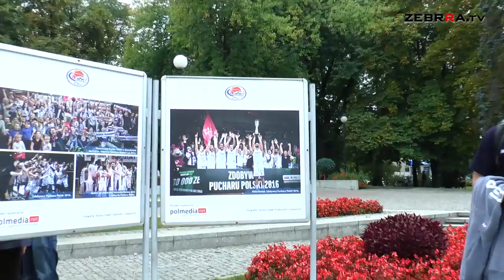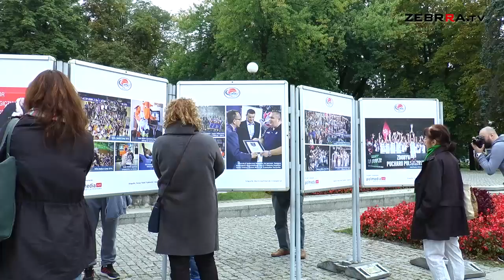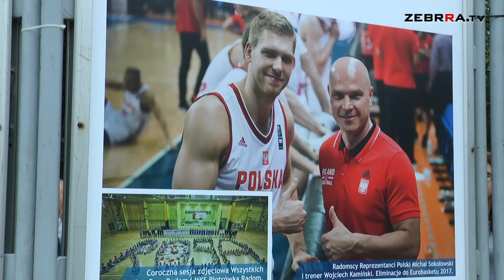Wystawa zdjęć Rosy Radom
W środę o godzinie 17 na placu przed Urzędem Miejskim odsłonięto wystawę zdjęć, którą przygotował i wykonał fotograf Rosy Radom, Tomasz Fijałkowski. Fotografie przedstawiają najważniejsze wydarzenia z życia klubu w ciągu ostatnich 5 lat. Zapraszamy na naszą relację z tego wydarzenia!